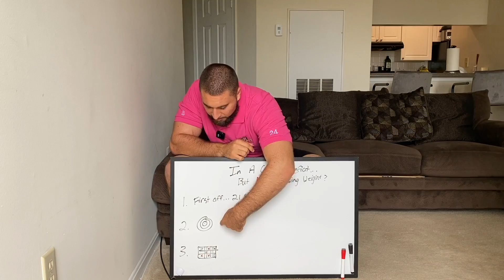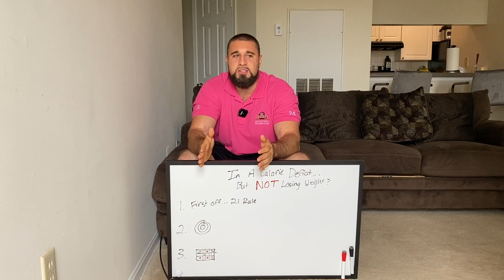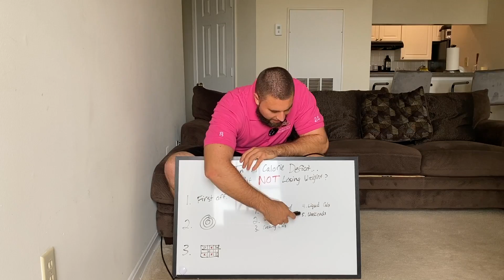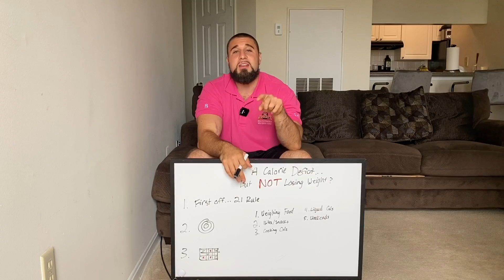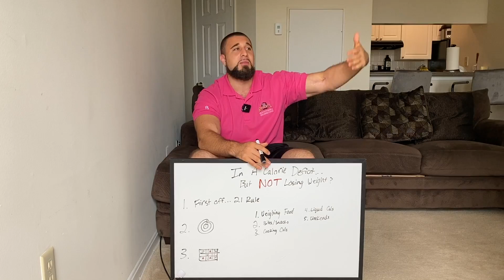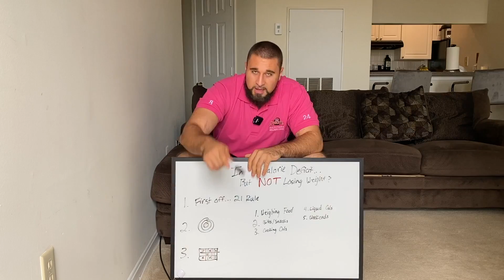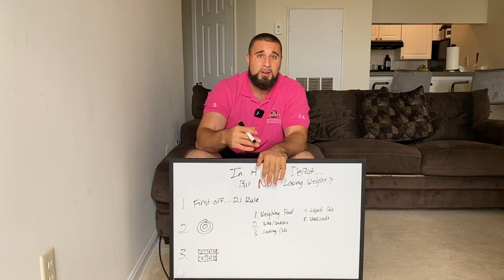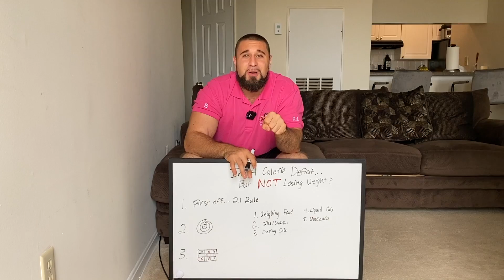Eating 1200 Calories And Not Losing Weight?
Are you eating 1200 calories and not losing weight ? Do you feel like you are barely eating and not losing weight ?
1200 calorie diet results
1200 calories a day.  Do yo

Hey There :) My name is Eric Roberts, Head Coach at Eric Roberts Fitness.
It can be super frustrating if you are eating 1200 calories and not losing weight.
You are putting in a ton of effort, you are eating healthier, you cut out junk food.
Yet you still can't seem to get the scale to budge.
You may think it is your hormones, you may think it it some outside influence.
You may be frustrated and want to give up.
Please, don't.
I am here to tell you why you are eating 1200 calories and not losing weight.
Watch this video and find out exactly what is going on.
Talk soon, -E.